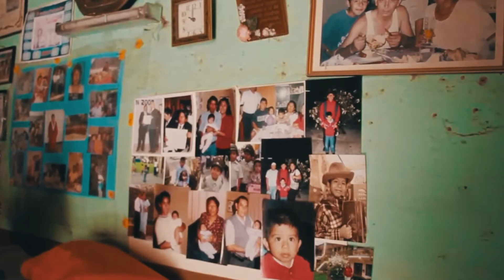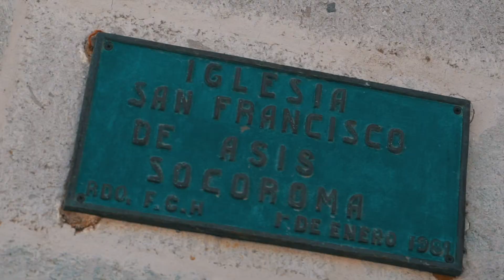Ruta de las Misiones-Saraña | Festival Arica Barroca 2020